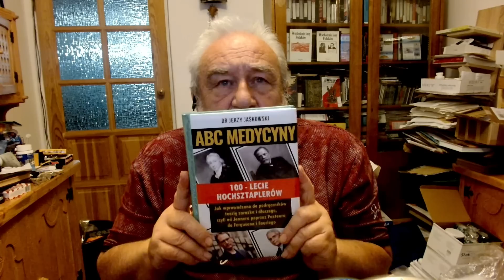Dr Jerzy Jaśkowski - Andy Choinski | 100- Lecie Hochsztaplerów